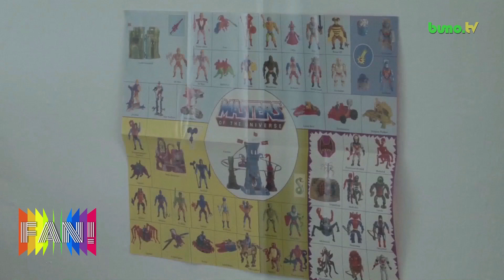Action Figuren unserer Kindheit | 2.5.2019 | FAN! - Das Sammlermagazin # 89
Hallo, FANs!

In dieser Spezial Ausgabe unseres Action Figuren und Merchandise Magazins gehen wir zurück ins Jahr 2013. Vom 2.6. bis zum 8.9.13 fand in Viersen in der Dorenburg die Ausstellung: "Mehr als nur Plastik" statt und ich habe den Initiator Kevin Gröwig getroffen, der uns in einer zeitgeschichtlichen Reise in der Zeit der Action Figuren führt. Von den Masters of the Universe bis zu Star Wars, Dino Raiders, Turtles & G.I. Joe ist dort vieles zu bestaunen gewesen.

Viel Spaß!